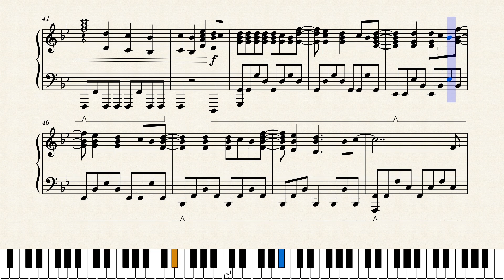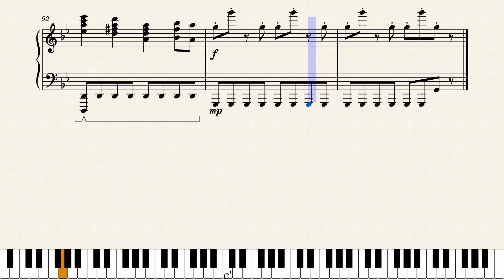Panic! At the Disco - Far Too Young to Die (Piano Cover)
When I covered Girls/Girls/Boys, I looked for an old cover somebody else did that was really good, and I figured I could use to get ideas for how to do mine.
I can’t even credit whoever did it, because that particular score seems to have disappeared.
While searching for it, I stumbled upon this ) which reminded me that I’ve always wanted to do this song.